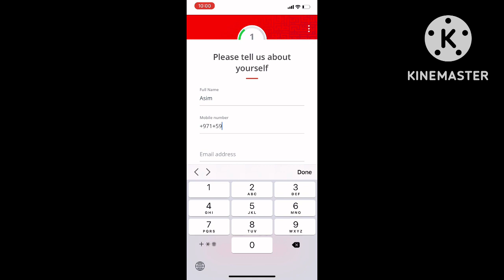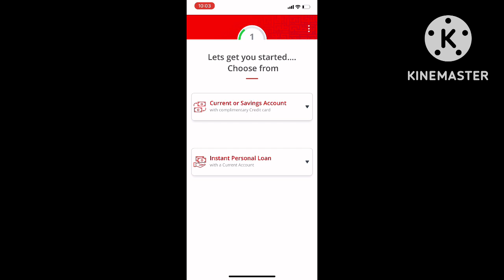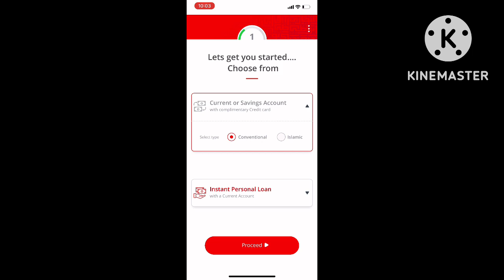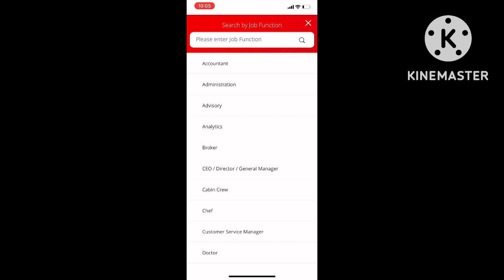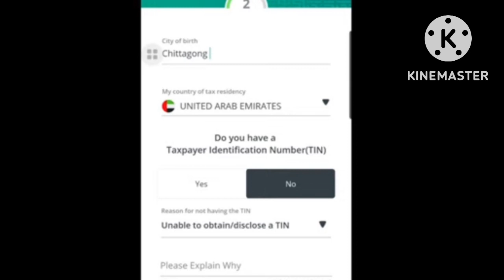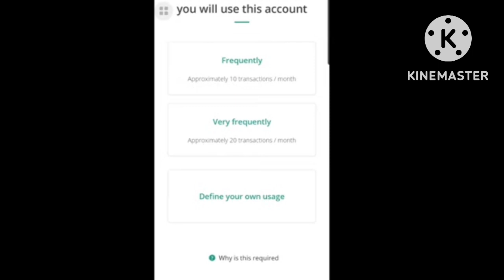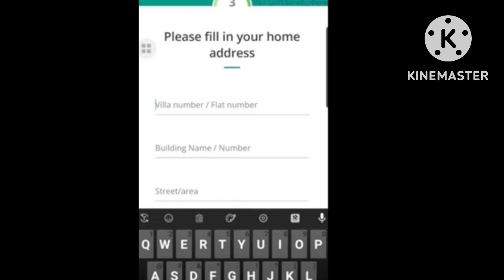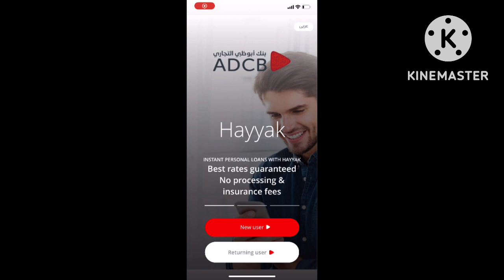How to open adcb hayyak account online|register adcb current account online